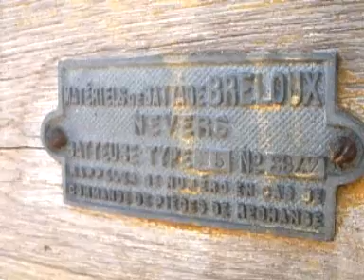MOISSONS D ANTAN 02